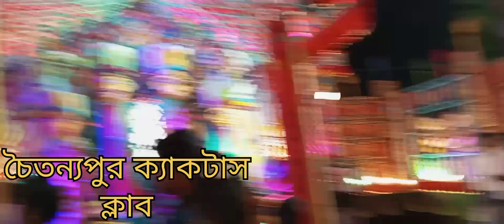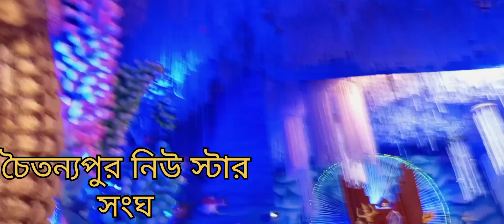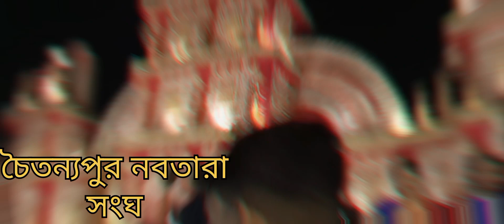চৈতন্যপুরের কিছু দূর্গা পূজোর প্যান্ডেল এবং ঠাকুর।দশমীতে ঘুরতে গেলাম।।🙏🙏🙏